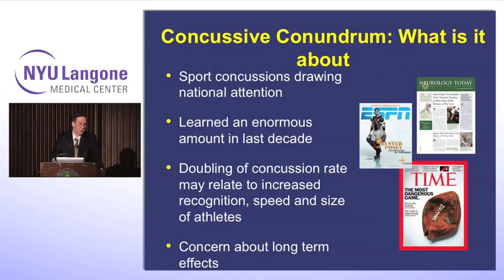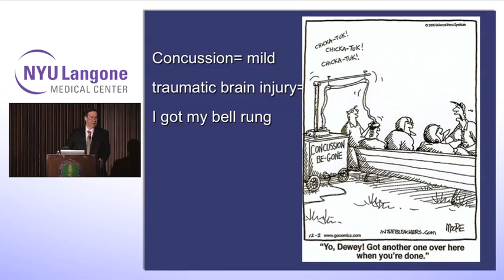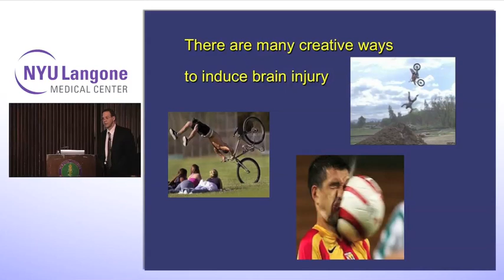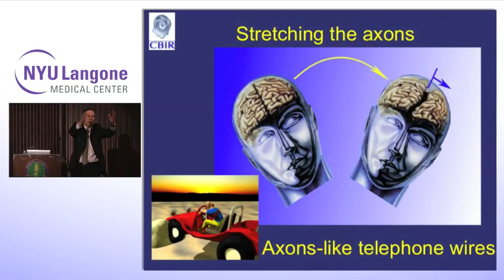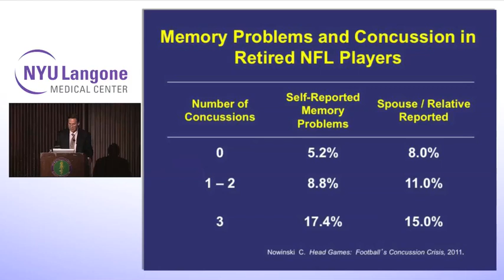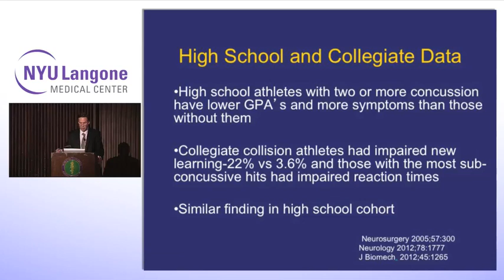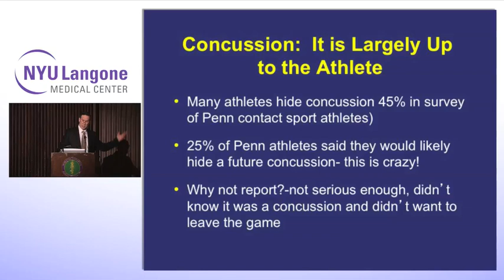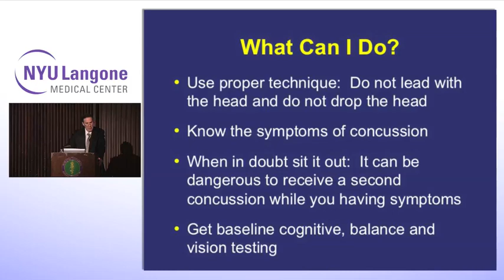The Aftereffects of Concussion Impact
Steven Galetta, MD, the Philip K. Moskowitz, MD, Professor and Chair of Neurology, speaks to the fact that what once was considered "getting your bell rung" on the field is actually a traumatic brain injury and needs to be treated as such. He also addresses the impact of concussions on students and what his own research has shown about students' alarming attitudes about concussion that indicate that more education is needed.